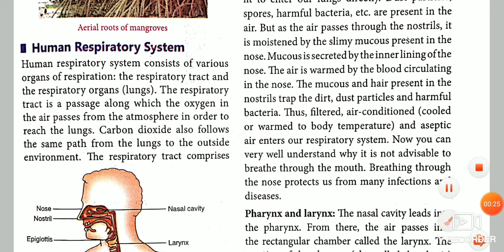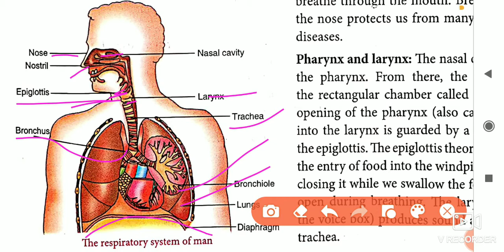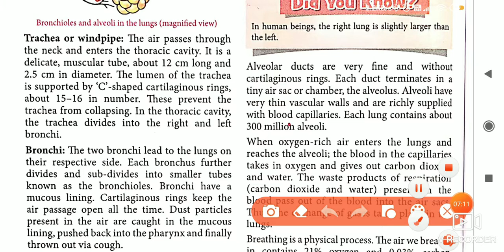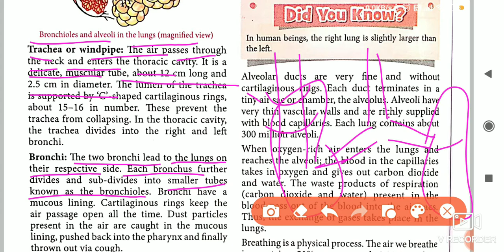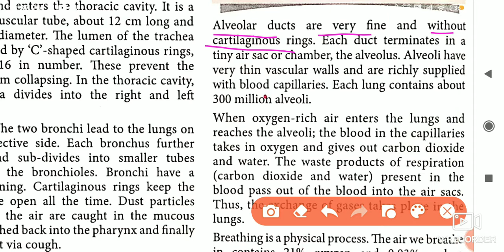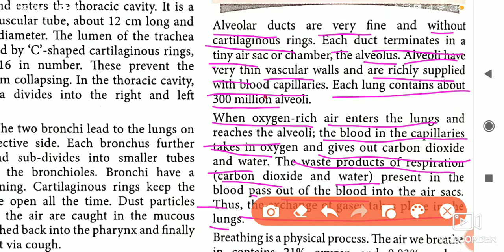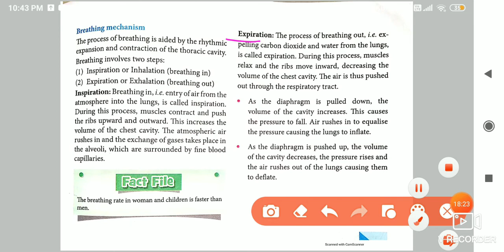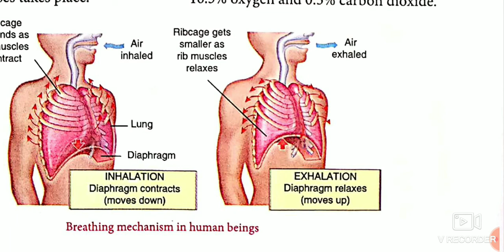CLASS 7 SCIENCE CHAPTER 10 RESPIRATION IN ORGANISMS EXPLANATION PART 3